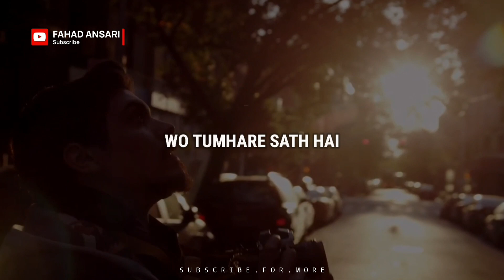Heart Touching Islamic Status | Broken Status | I hide Sins Your Sins Of Whole Life | Tariq Jameel